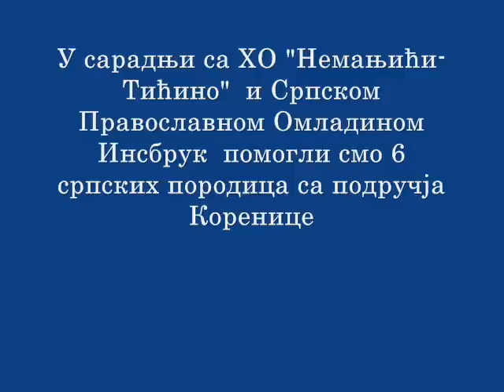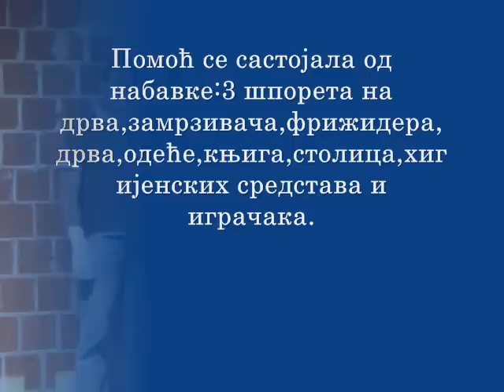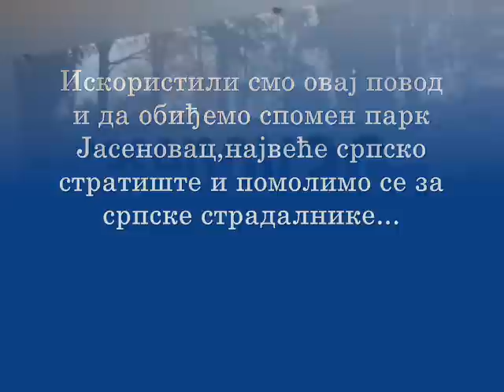Срби за Србе - Крајина хуманитарна акција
Друга по реду велика хуманитарна акција на подручју Српске Крајине у Кореници.Помогли смо шест српских породица и испоручили помоћ у вредности од преко 2200 евра.Помоћ се састојала од:3 шпорета на дрва,фрижидера,замрзивача,10 метара дрва,4 столице,одеће за децу,хигијенског пакета,књига са православном тематиком и друштвеним играма за најмлађе.